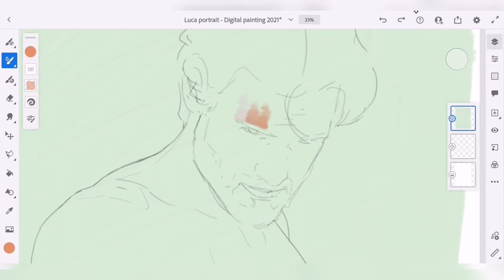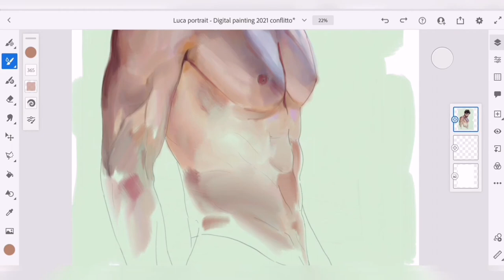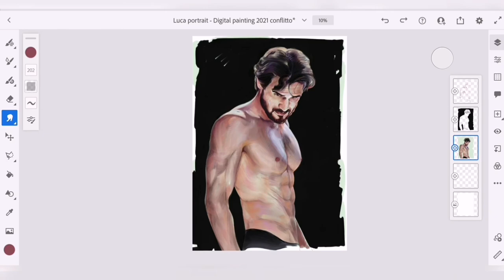SPEED PAINTING - Luca's Portrait, Timelapse/ Digital Painting using AdobeFresco. WhoStaresArt 2022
In this video I show you how I made a digitalportrait using AdobeFresco. I tried to work as much as possible by simulating the traditional oil painting technique.

This for me was a painting and anatomy exercises .

CREDITS:
Photo: Angelo M. Angioi
Model: Luca Angioi
Artist: Sara Conte